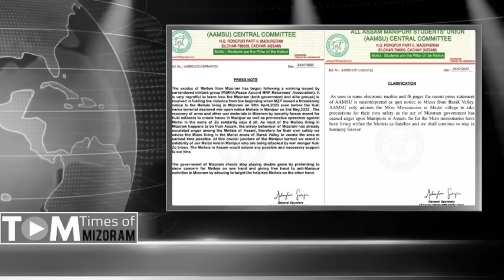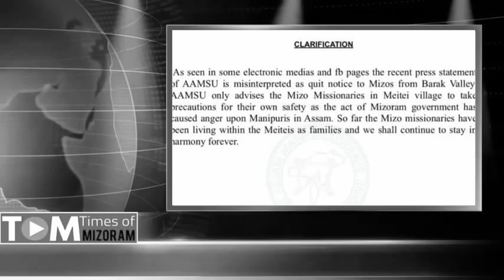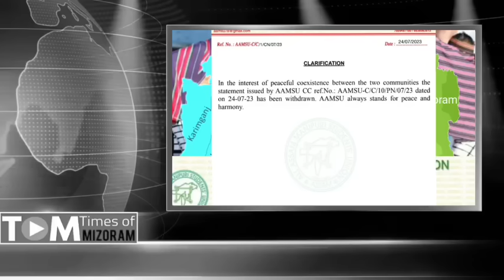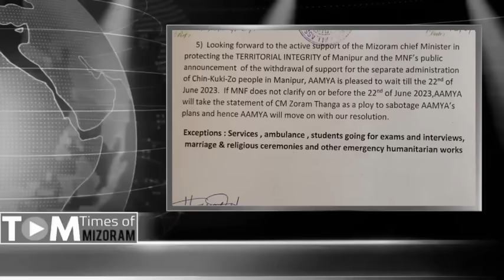Meitei ten Mizo te chhuak turin an ti ve nghal/ Hmar Inpui hmalakna chu/ Cachar-a Hmar te dinhmun